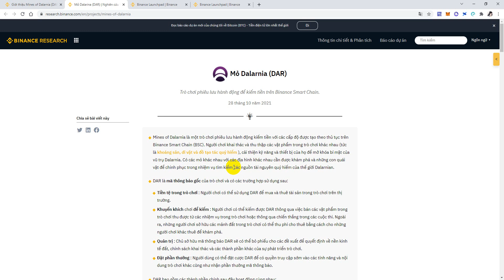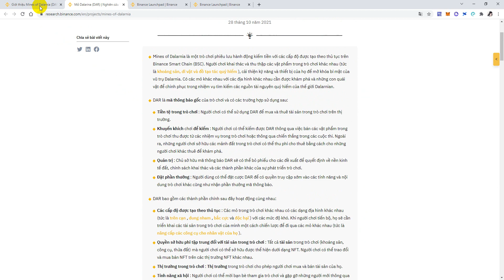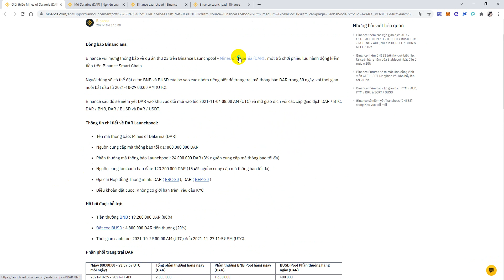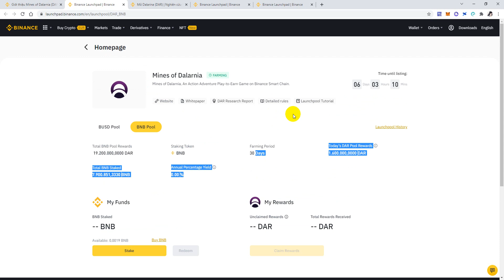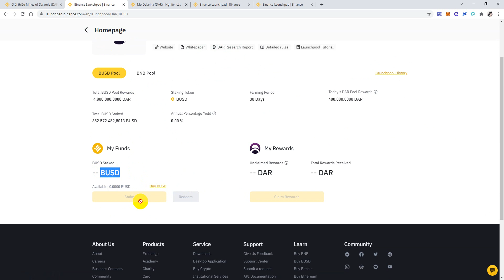Hướng Dẫn Farm Mines of Dalarnia (DAR) Dự Án Launchpool Trên Binance